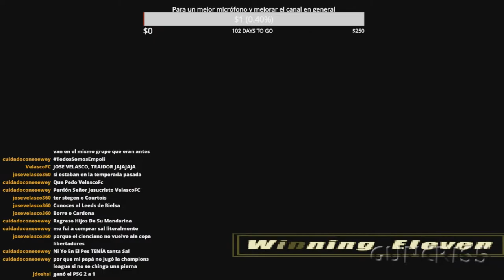Jugando la liga colombiana 2011 (PSX) | Santa Fe vs Medellín | Fecha 4